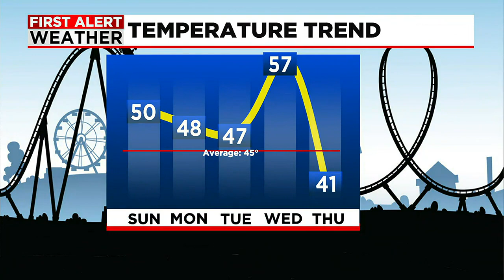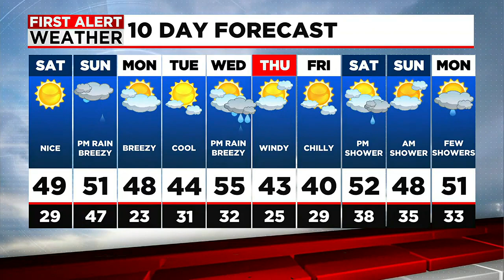Dry and Seasonably Mild Saturday, Steady PM Rain Sunday To Close Out The Holiday Weekend